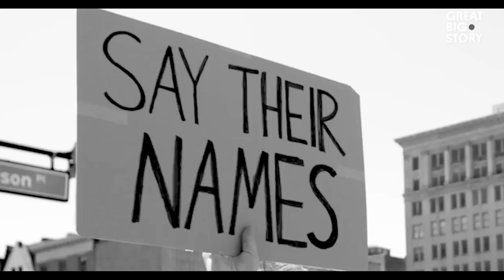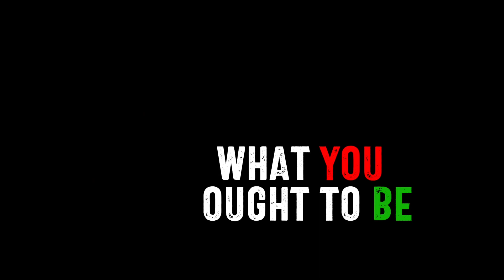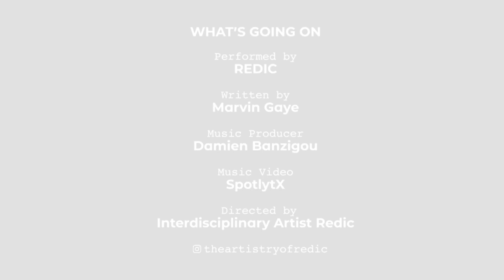15 May 2024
🍉 NINA SIMONE SPEAKS
尼娜·西蒙讲述 Presenting Nina Simone's Edition "Watermelon Anthem 3.0 – Embracing the Artist's Duty. 让我们一起放大这个信息。WatermelonAnthem NinaSpeaks 🎶

As we re-launch this powerful rendition of ‘What’s Going On aka Watermelon Anthem’, let's keep the atrocities in Palestine at the forefront of our hearts, minds, and actions.

当我们重新推出这一强有力的版本的“发生了什么，又称西瓜国歌”时，请让我们将巴勒斯坦的暴行放在心中，思想中，并采取行动。StandWithPalestine WatermelonAnthem 🕊️